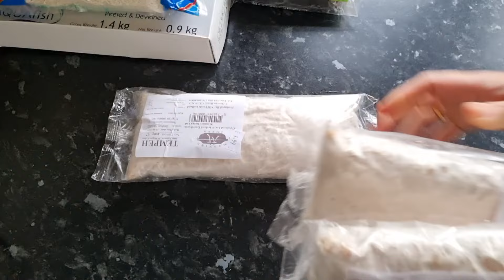Pertama Kali Menemukan TEMPE di INGGRIS | Belanja di Toko Asia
Menemukan TEMPE di INGGRIS.

Setelah putar-putar di Mall, kami singgah belanja ke Toko Thailand ini dan ternyata mereka baru saja memulai menjual Tempe. Senangnya akhirnya ada toko yang menjual Tempe yang lokasinya berada di kota kami tinggal dan tidak jauh dari rumah kontrakan kami. Ini adalah pengalaman pertama kami menemukan Tempe di Inggris.
Dan walaupun Toko ini terbilang kecil, tapi barang-barang yang dijual sudah cukup lengkap untuk kami yang masih kadang ingin masak dan makan makanan indonesia setelah pindah ke Inggris beberapa bulan lalu.